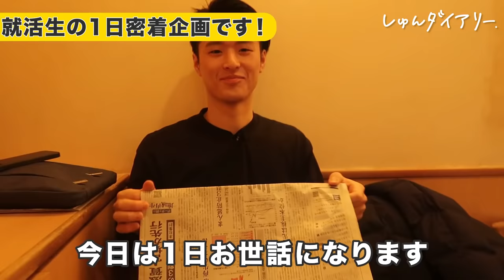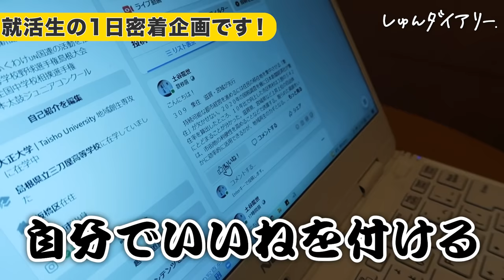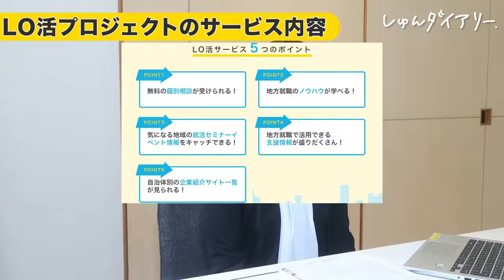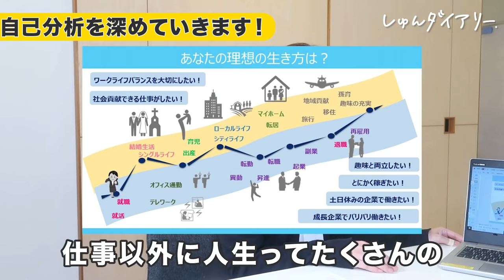地元も東京も魅力的…迷える就活生に完全密着！ | LO活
【LO活プロジェクト】
■サイトはこちら■

【内容】
0:00 密着スタート
1:15 なぜ上京を選択したの？
1:55 ランニングしながら地元【島根愛】を語る
2:32 田舎から出てきても都会にのまれたくない
3:30 ESを書きます！
4:13 地方就活の悩みを相談！
4:46 LO活サイトのサービス内容
6:12 土谷くんの就活軸
6:34 就活軸が定まっていない...
6:49 就活軸を深堀ります！
9:35 自分はどんな人だと思う？
12:03 LO活サイトの特徴★
12:37 LO活サイトを使って地方の企業を見つけます！
15:02 LO活サイトを使ってみた感想